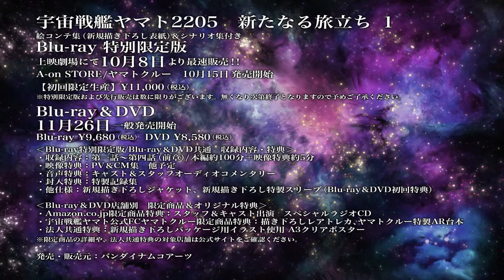Uchuu Senkan Yamato 2205: Aratanaru Tabidachi - Zenshou: Take Off | Official Trailer 2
Uchuu Senkan Yamato 2205: Aratanaru Tabidachi - Zenshou: Take Off  | Space Battleship Yamato 2205: A New Journey - Prior Chapter: Take Off

Sypnosis:

Type: Movie
Aires on: October 8, 2021 – FALL 2021
Genres: Action, Military, Sci-Fi, Space, Drama
Source: Original
Animation Studio: Satelight

[STAFF]
Director: Kenji Yasuda
Series Composition: Harutoshi Fukui
Screenplay:
Harutoshi Fukui
Hideki Oka
Original creator: Yoshinobu Nishizaki
Character Design: Nobuteru Yuki
Mechanical design:
Junichirō Tamamori
Mika Akitaka
Yasushi Ishizu
Sound Director: Tomohiro Yoshida
Cgi Director: Hiroyuki Goto
Chief Production Supervisor: Shoji Nishizaki
Copyright Chief Supervisor: Shoji Nishizaki